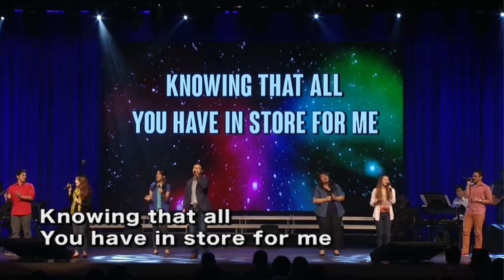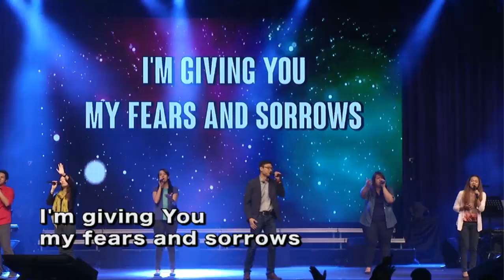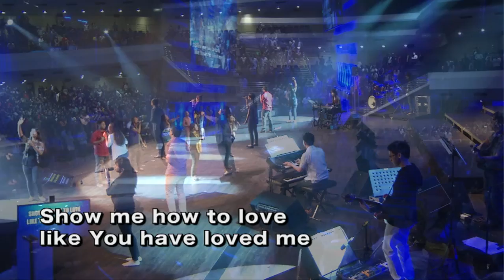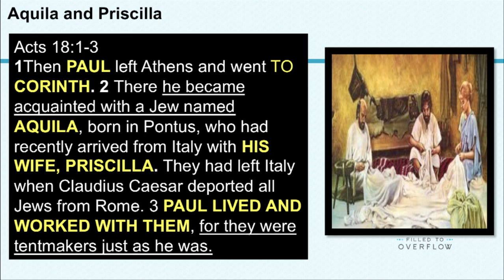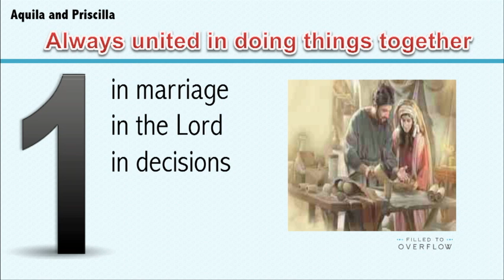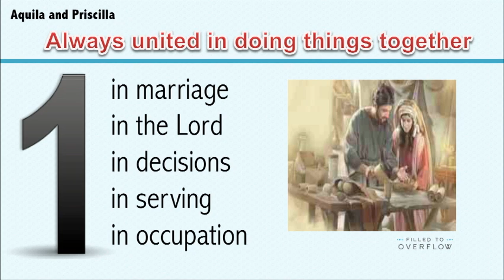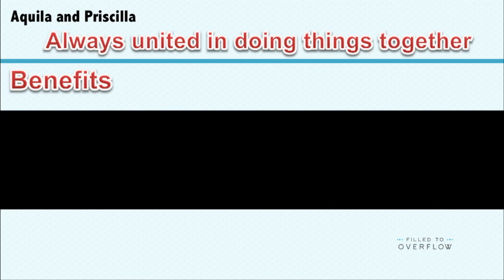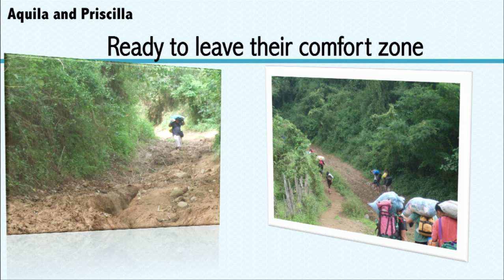P&F 2015 - Day 5 Husband and Wife Team - Danny Urquico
Husband and Wife Team by Danny Urquico
CCF Center
Day 5 - Prayer and Fasting 2015